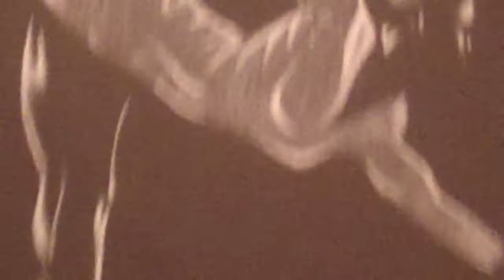Michaelangelo interviews Will and Omega For From Sea To Shining Sea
Michaelangelo interviews Artist, Entrepreneur, Sketch Master, Will for and Artist, Producer and Face Painter, Omega for From Sea To Shining Sea. in New Orleans.